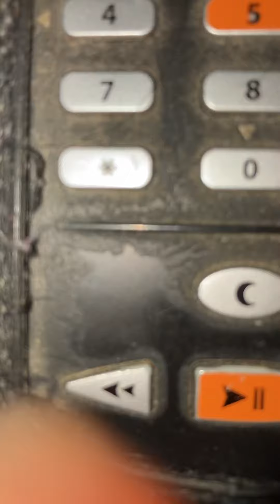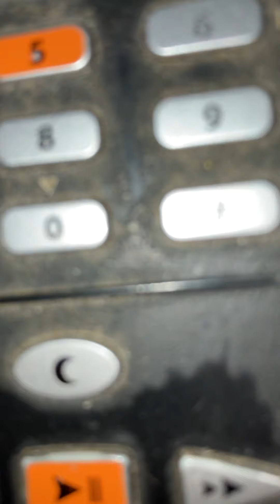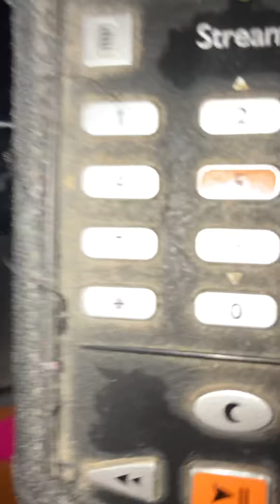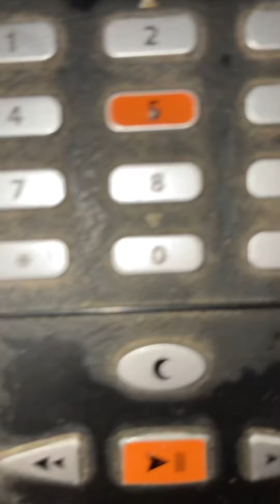How did i start my youtube channel?